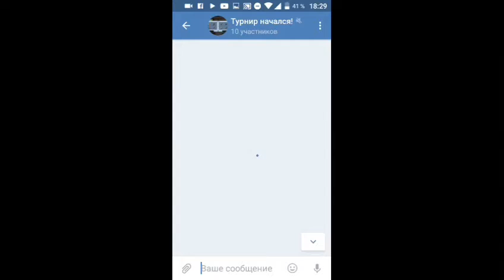Miscrits Tournament of Top 16 CIS Player Semifinal. Lero Hnkoyan(TW) vs Svyatoslav Barannikov(ddS)